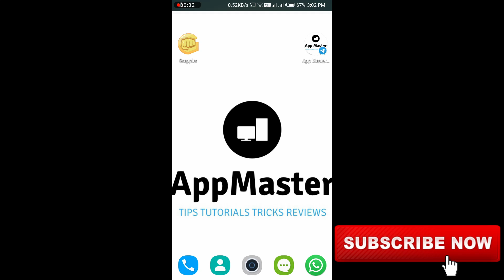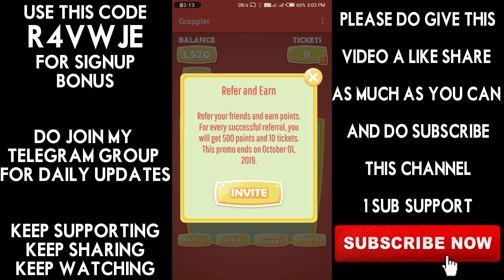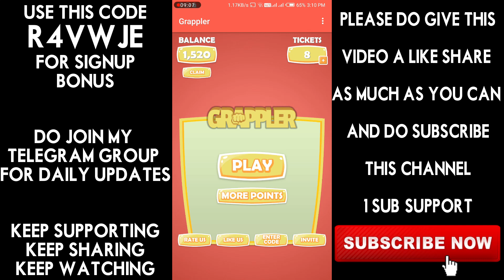GRAPPLER - PLAY ROCK ,PAPER ,SCISSOR GAME AND EARN PAYPAL CASH | NEW SELF EARNING APP 2019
In this video I have explain you about the Grappler app in which you have to just play rock paper scissors game and earn free Paypal cash ... for more details watch the full video... Download this

App link:-

Invite Code :- R4VWJE

App link:-

Invite code :- R4VWJE